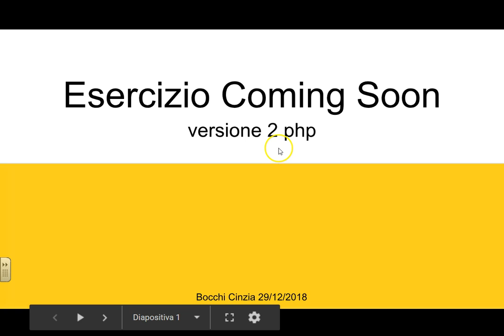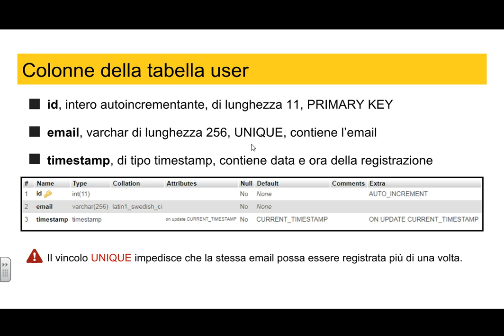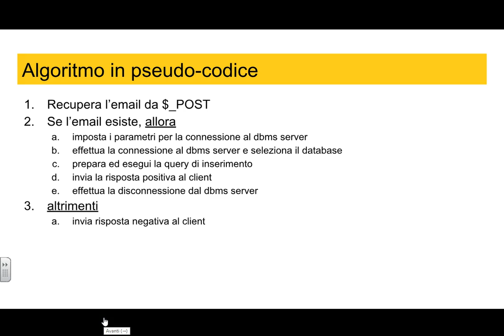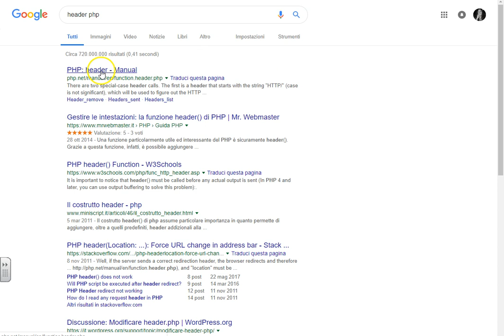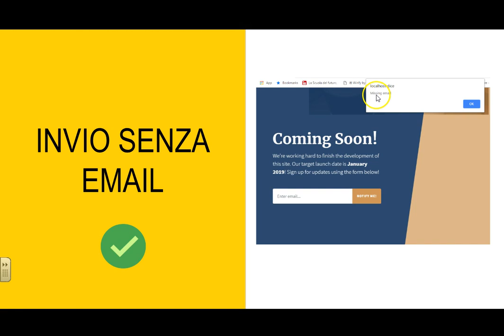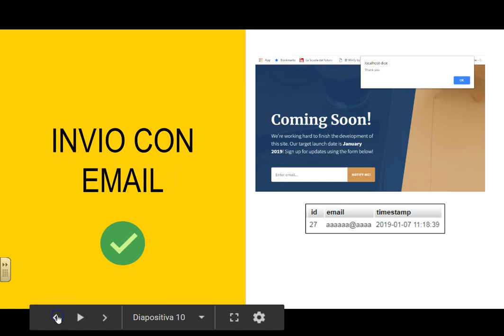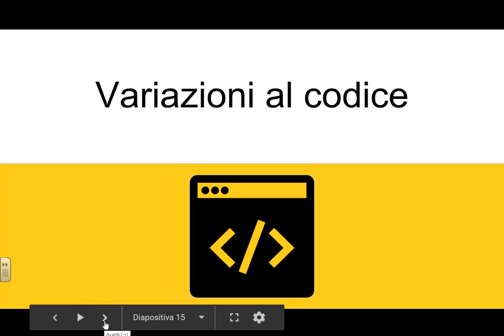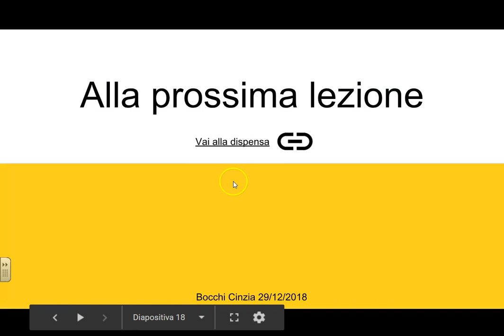Coming Soon versione 2: Accesso a mySQL con PHP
Screencast realizzato a scopi didattici, per gli studenti assenti alla lezione o per coloro che avessero necessità di riascoltare alcuni passaggi.
Nella versione 2 vengono fornite informazioni basilari accedere al dbms MySQL con php.